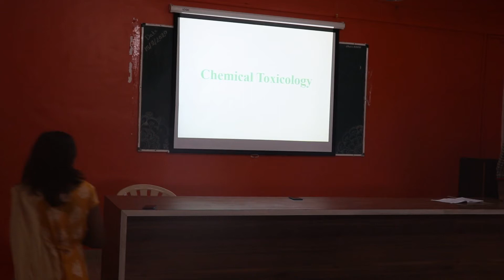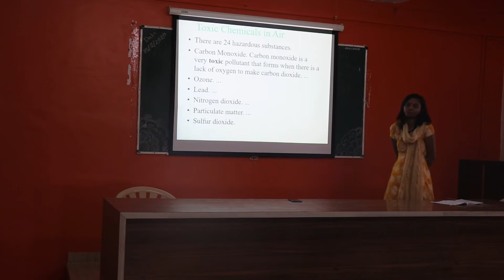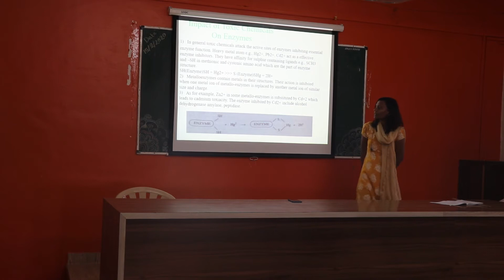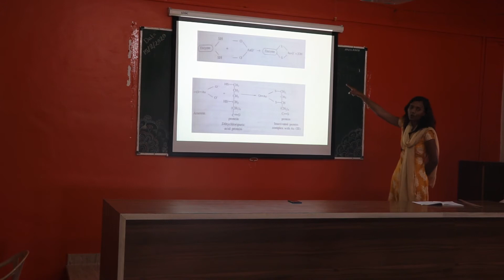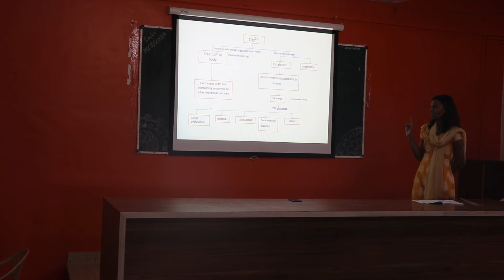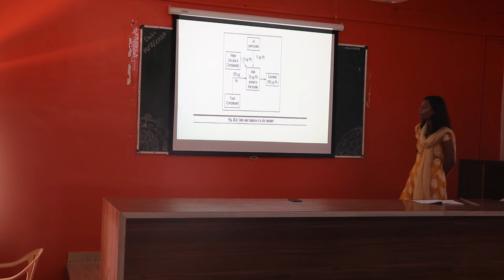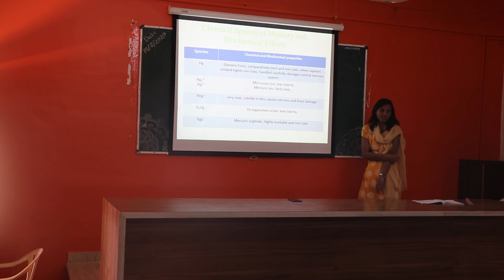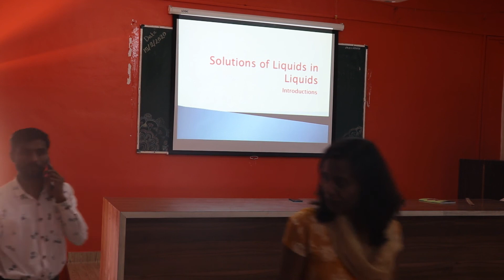S.Y.B.Sc. Chemical Toxicology by Ransing Monika Mam